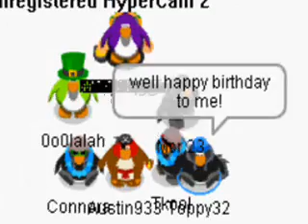My Birthday Party For CP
it was my real birthday.